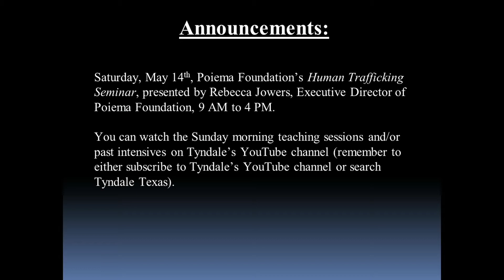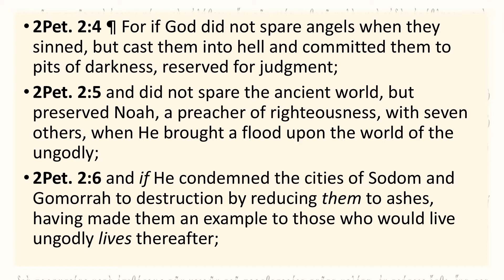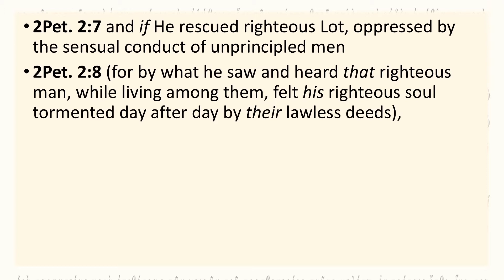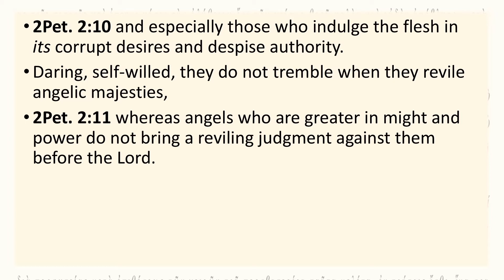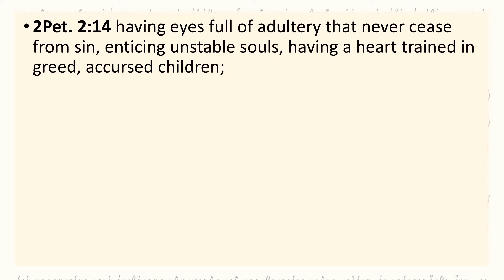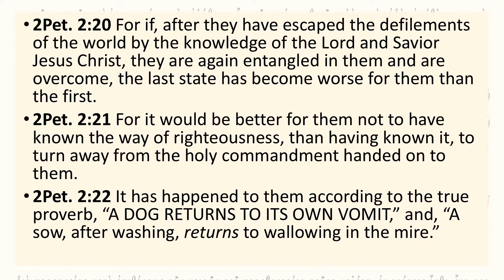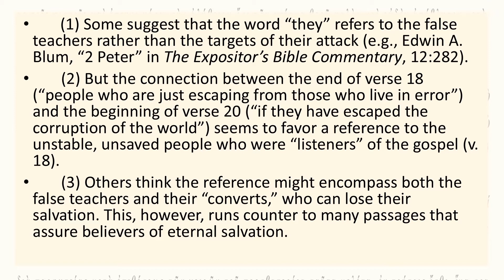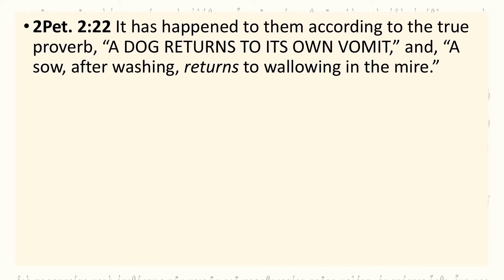2 Peter 2:4-22/Tyndale Bible Church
April 10, 2022/Leon Johnson Hr. 1